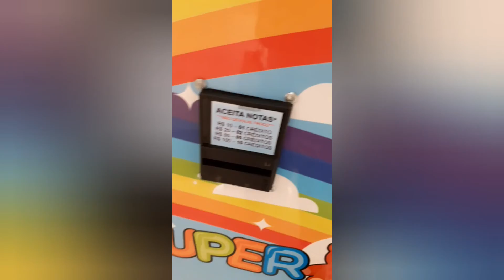shopping dia besteira